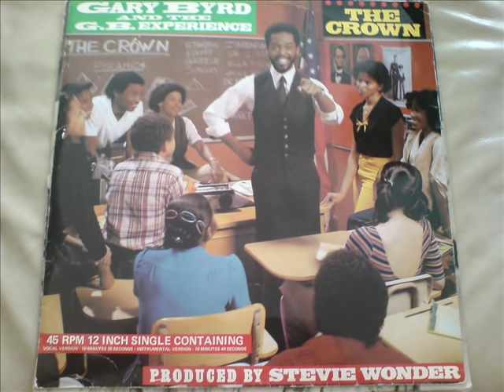THE CROWN - GARY BYRD AND THE GB EXPERIENCE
FULL 12" VERSION FEATURING AND PRODUCED BY STEVIE WONDER. TEENA MARIE FEATURING ON BACKING VOCALS.